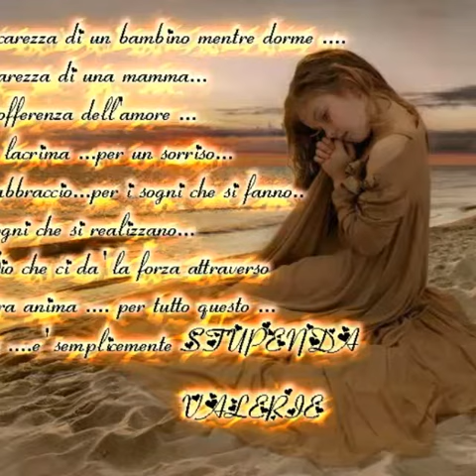Tu che mi hai preso il cuore..